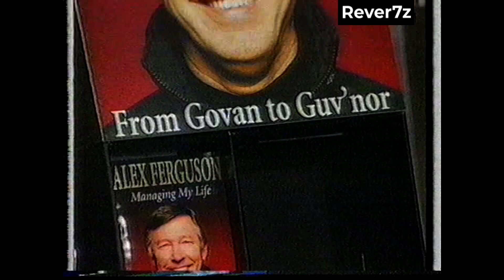Sir Alex Ferguson targets another winning season | 1999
At his book launch Treble winning boss Sir Alex Ferguson found time to sit with the media to talk about his aims for the then new season ahead | August 1999